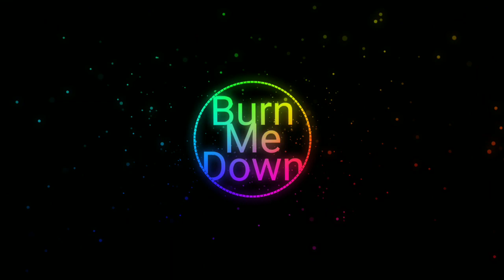Sekai - Burn Me Down - Background Music - No Copyright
PLEASE READ:
The music/motion graphic videos on this channel are not owned by me completely.